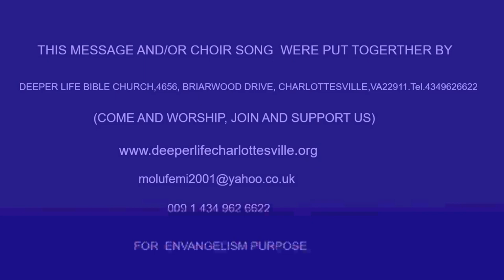ASSURANCE OF VICTORY; FEAR WITHIN THE ENEMY BY PAS W F KUMUYI